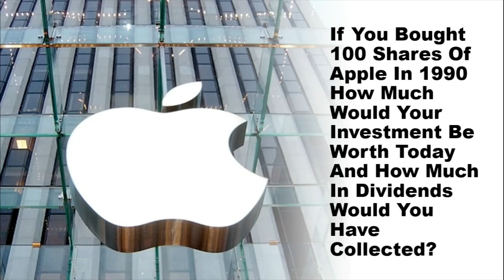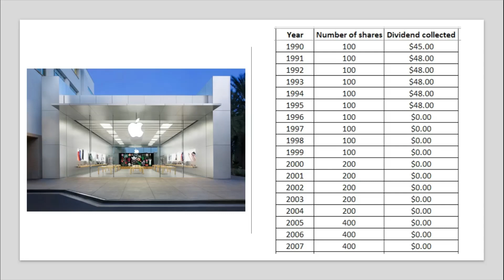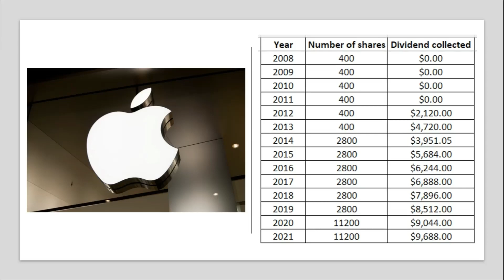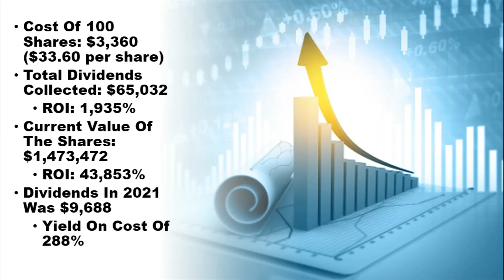A $3,400 Investment In Apple In 1990 Would Be Worth $X,XXX,XXX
If you bought 100 share of Apple (AAPL) in 1990 and never sold it how much would you have collected in dividends over the past 30+ years? We will find out in this video.

Recommended Books:
University of Berkshire Hathaway
7 Secrets to Investing Like Warren Buffett

FULL DISCLOSURE: I am not an investment expert or investment professional. I encourage everyone to do their own research prior to making any investment decision.